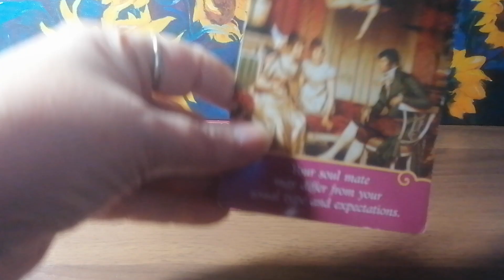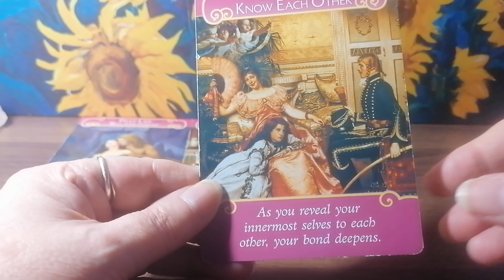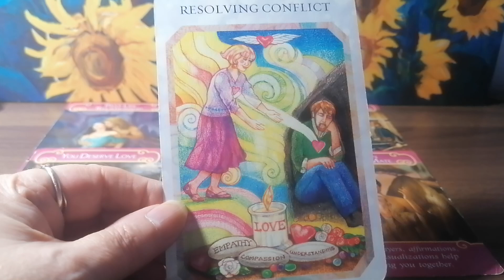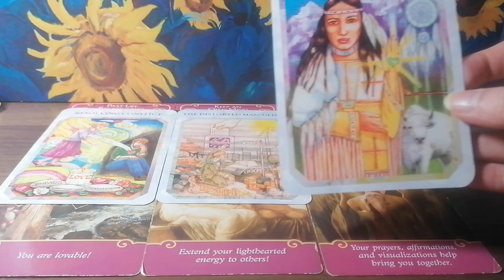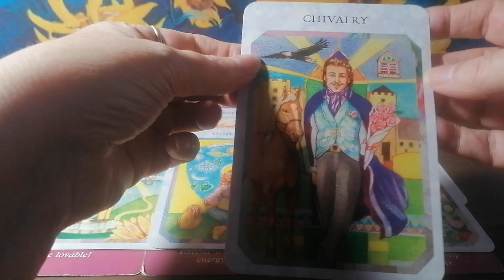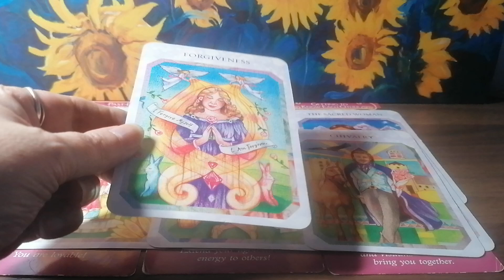ALL SIGNS DAILY LOVE MESSAGES (ROMANCE ANGELS ) 😍😎❤️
HALF PRICE HEALING OFFER ON COMPASSION KEY HEALING
BOOK ON THIS LINK

ENTERTAINMENT ONLY
BLESSINGS